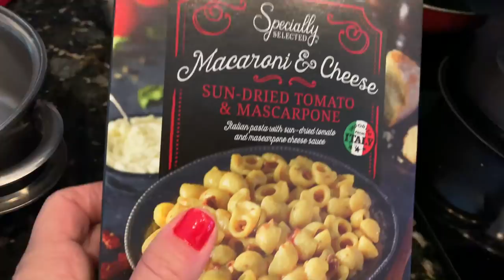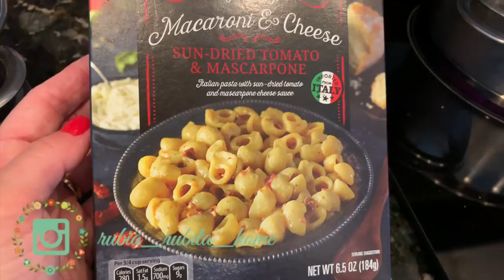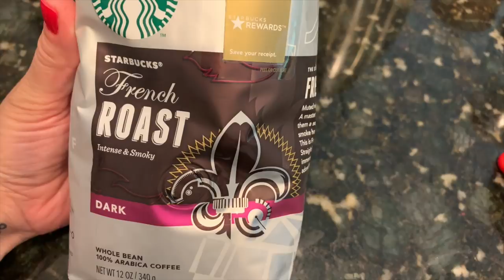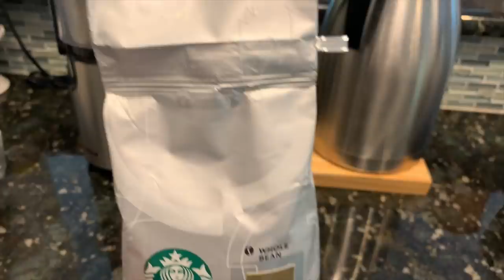Entre casa, quintal e bordados!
This video is about Entre casa, quintal e bordados!

P.O.Box 863
Nokomis - FL
34274
United States